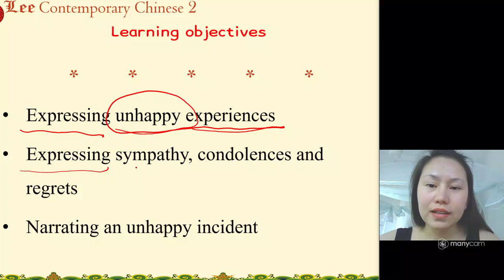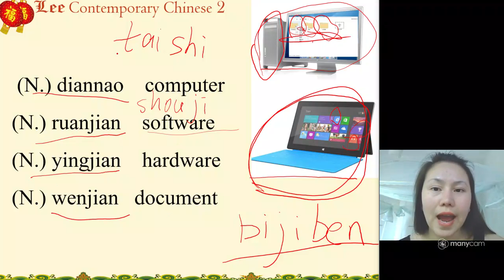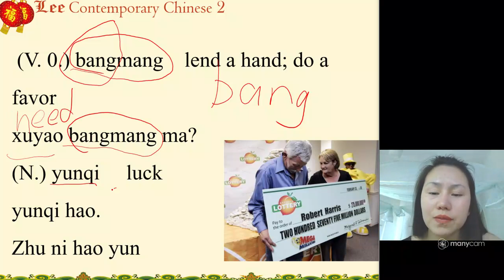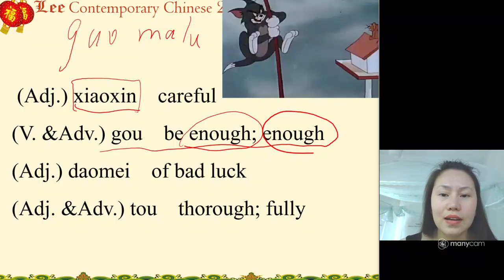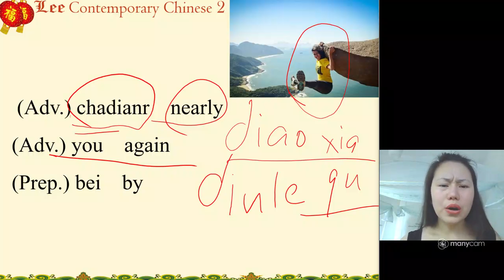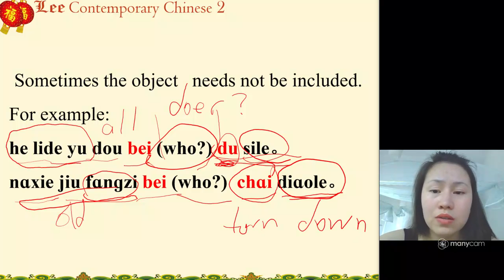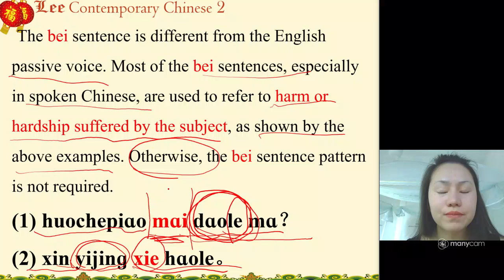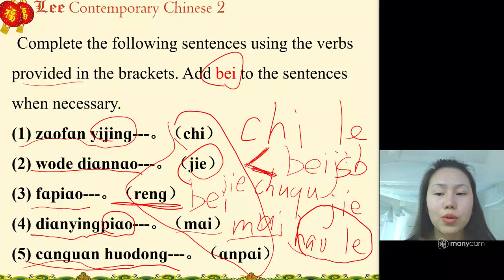CC2-12.1 The bicycle was missing